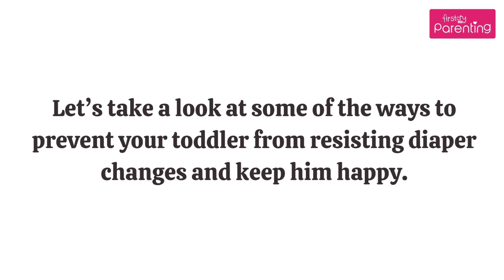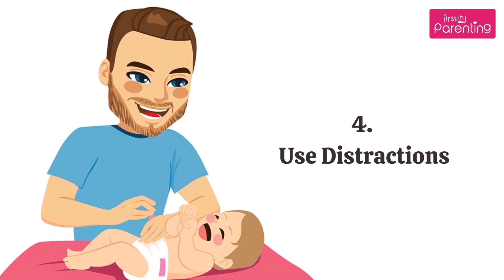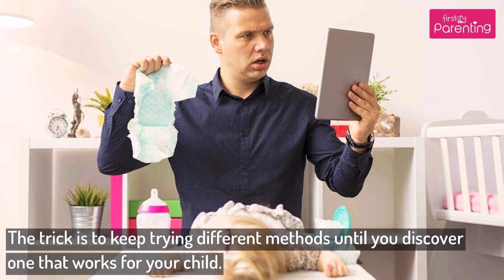Tips to Deal with Toddler's Diaper Changing Tantrums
When your baby fights a diaper change, it is one of the biggest challenges that you could face as a parent. The task may not be that big a hassle at first, but the real challenge begins when your baby learns to roll or crawl – that is when your kid refuses to stay still and runs away from you. You need not break into a sweat every time your toddler fights a diaper change. Watch this video for some techniques that will help you relax and ease the task of changing your toddler’s diaper.

If your toddler resists diaper changes, it could be because of several reasons. He could be taken by surprise or he may be picking up on your anxiety. The tips shown in this video will help turn the routine into a fun task and make your baby enjoy this time with you!